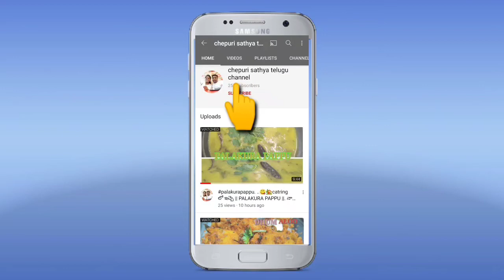eggnoodles. 🏡😋 yummy yummy||మా ఇంట్లో special||మీ కోసం||🥚EGG noodles🍜